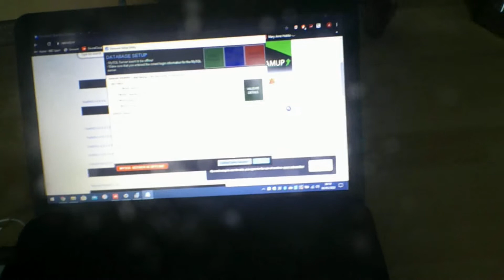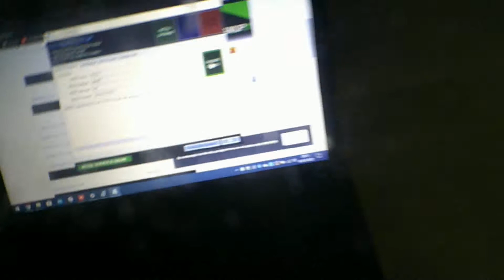NEW LAPTOP SO SORRY IF THERE WAS A DELAY IN THE VLOGS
Sorry about the Vlog being delayed, I've got a laptop now so it's easier

I hate staying in, I miss going out with friends and the Girlfriend and stuff! I wish this would end right now

Add my GT: Iamaaron91
PSN: aaronwheeler1991

Follow Duke Of Flukes on Mixer

If you like the vlogs please give me a big thumbs up :)

find us on tunein

or find us on tunein

Download Online Radio Box and Search for The Hit Network

Facebook.com/thehitnetwork

@thehitnetwork1 also thehitnetwork on Instagram

geminisoundsradio.co.uk every Thursday from 6pm

citybeatsfm.net every Saturday from 6pm